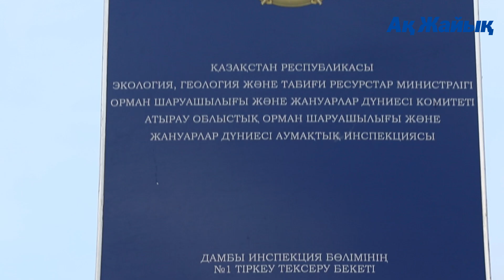Как «АЖ» с рыбинспекторами в рейд ходил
Поучив информацию об обнаруженных в приморских камышах близ села Жанбай четырёх браконьерских катерах, инспектора рыбоохраны направились туда морем из Атырау. Был с ними и корреспондент «АЖ».